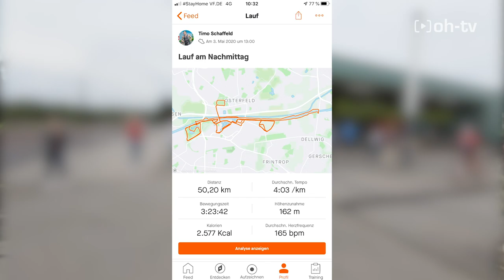Timo Schaffeld Wings for Life Spendenlauf Oberhausen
Timo Schaffeld lief im Rahmen des Wings for Life World Run über 50 Kilometer für den guten Zweck. Mit der Oberhausen Crowd sammelt er Spenden für den Verein für körper- und mehrfachbehinderte Menschen Alsbachtal.
Den Lauf durch Oberhausen ließ sich auch Reality TV Star Detlef Steves nicht entgehen und feuerte den Oberhausener Triathleten an.